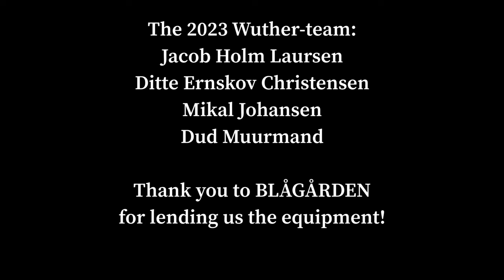The Most Wuthering Heights Day Ever 2023 / COPENHAGEN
The Most Wuthering Heights Day Ever, July 29,  2023 / COPENHAGEN

The Most Wuthering Heights Day 2023 in Copenhagen took place in Hans Tavsens Park, Nørrebro / Copenhagen. on Saturday July 29, 2023.

97 (if not more! ...) beautiful Cathys came and danced their hearts out on the green grass - thank you to everyone for the wonderful afternoon together and for making this 2023 Wuthering flashmob very special.

Choreography: Kate Bush / from the "red-dress-video" of 1978

CREDITS
Equipment kindly made available for the event by Blågården

EVENT TEAM:
Jacob Holm Laursen
Ditte Ernskov Christinsen
Mikal Johansen
Dud Muurmand

Camera: Mikal Johansen, Kenneth Kikkenborg
Edit: Dud Muurmand